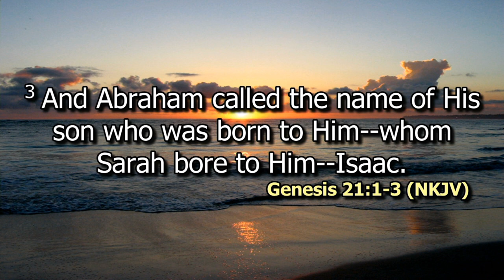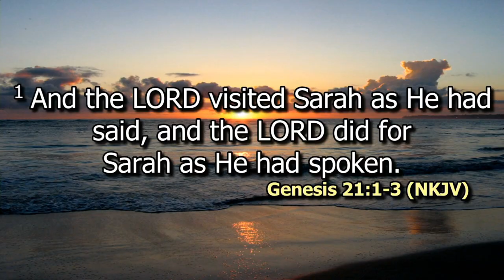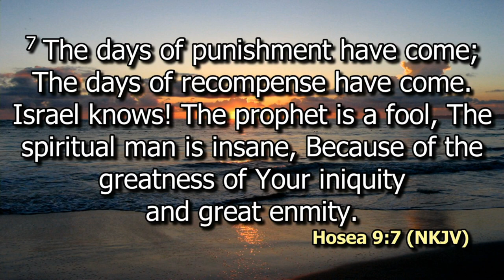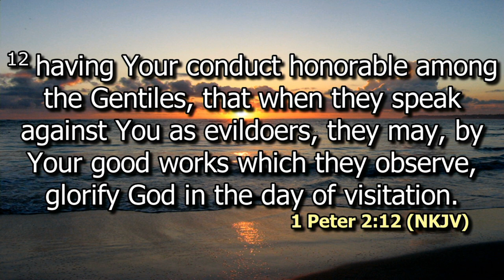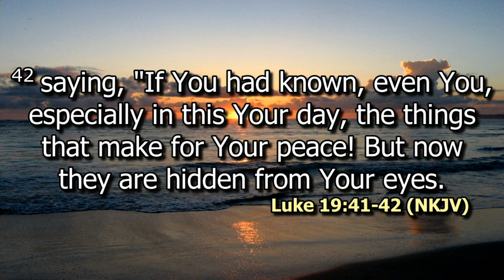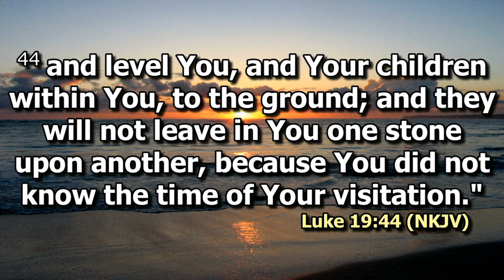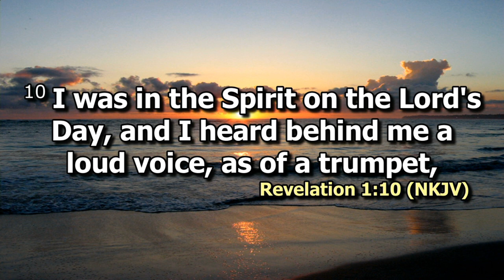The Day Of God's Visitation | Rev. Dedan Theuri Wang'ombe | SWC | DCIKZ